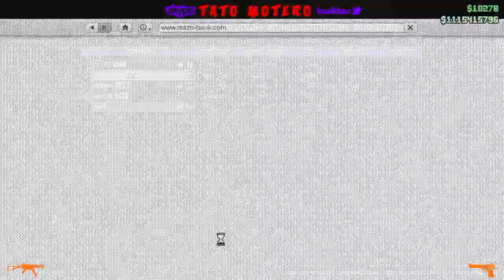MOMENTOS DIVERTIDOS GTA V PARTE 1